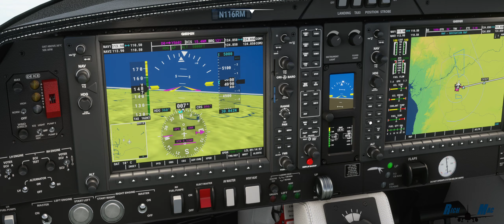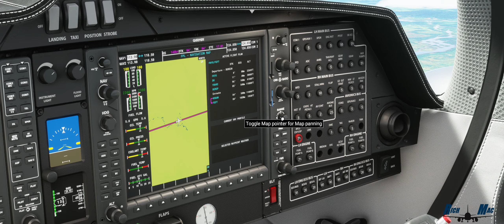Around the World: Leg 56. Berberati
We continue our Eastward journey going from Cameroon to the Central African Republic. Enjoy!